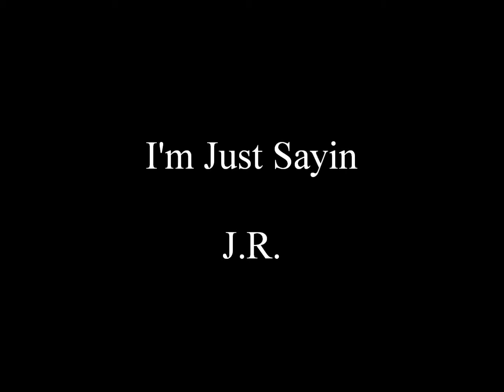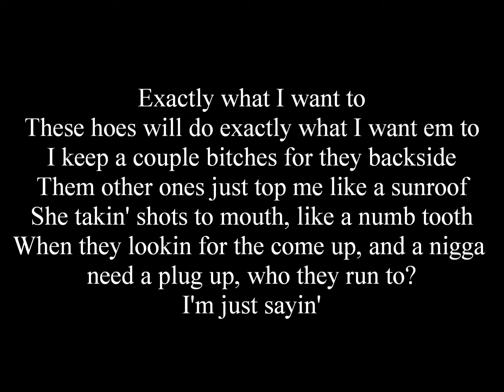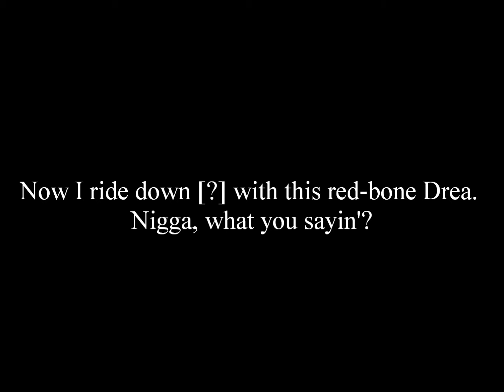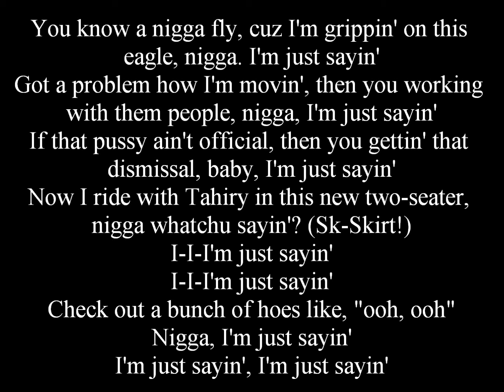I'm Just Sayin - J.R.